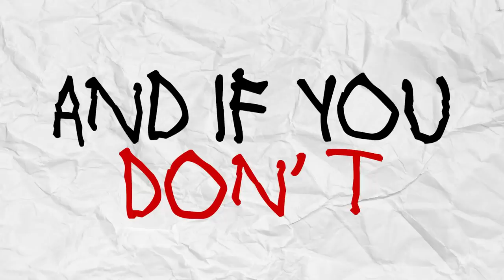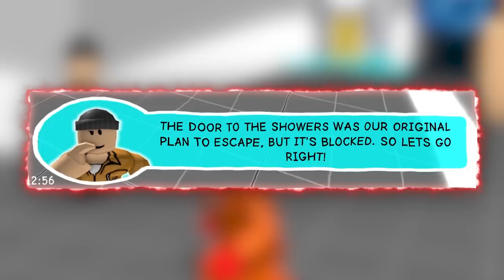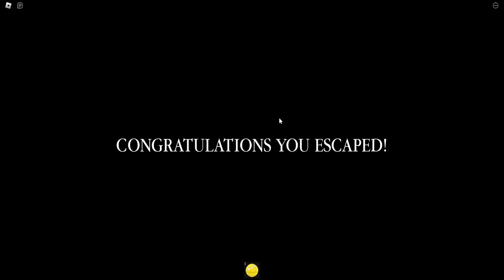I Survived 100 Days in Roblox Prison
I Survived 100 Days in Roblox Prison and we must ESCAPE
Sunny and Melon do something a little different today in Roblox.
We escape Prison after being sentenced to jail for over 150 YEARS... or for youtube reasons 100 days HAHA! We really hope you all enjoy this video and if you want more vids that are cool and different like this please comment your ideas!